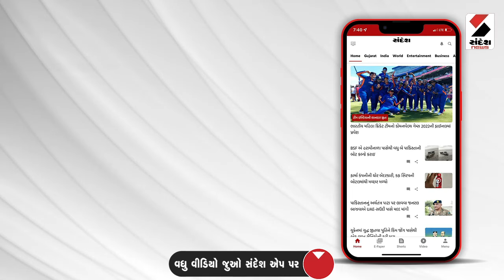Surat News | સુરતમાં બાવાનો ઢોંગ રચી લાખોની છેતરપિંડી | Gujarat | Police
સુરતમાં બાવાનો ઢોંગ રચી લાખોની છેતરપિંડી
મદારીએ બાવાનો ઢોંગ રચી વૃદ્ધાને હિપ્નોટાઈઝ કરી
હિપ્નોટાઈઝ કરી 7 થી 8 લાખ રૂપિયાની કરી ઠગાઈ
પોલીસે CCTV આધારે કારનો પીછો કરી ઠગની કરી ધરપકડ
મદારી ભસ્મને હવામાં ઉડાવી સોનું કાઢી કરતો હતો ઠગાઈ